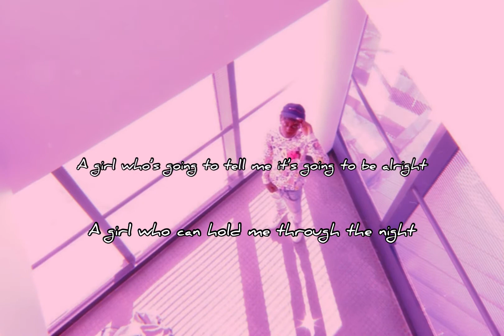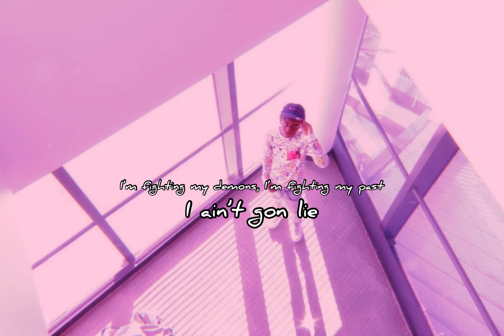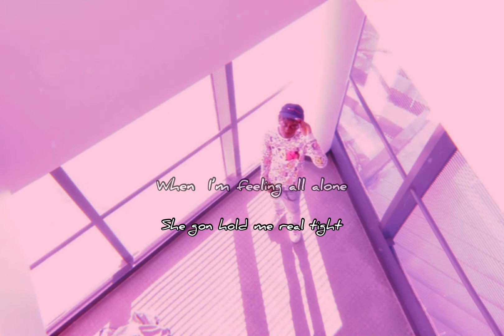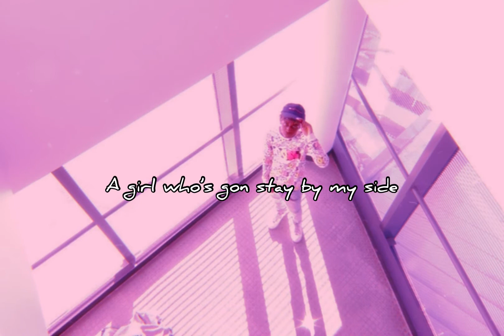Polo_XD - Need Me A Wife (Official Audio)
(ProdByDeeMarc)

Hope y’all enjoy this, this only the beginning. More music coming out soon stay tune!!!
Music video coming out Feb 20 stay tune for that!!!